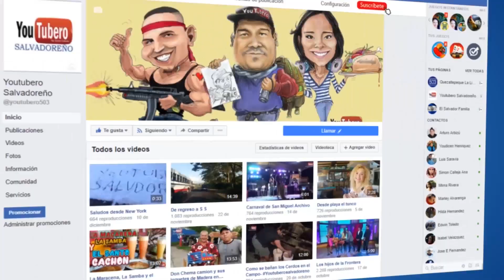Cascada Los Tercios Suchitoto El salvador en Drone Youtubero Salvadoreño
*CONTACTANOS*